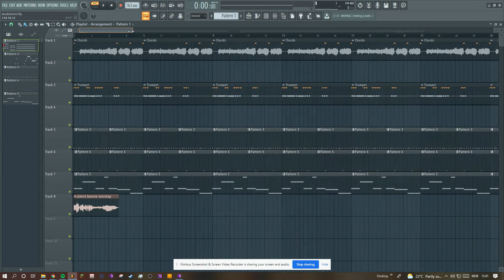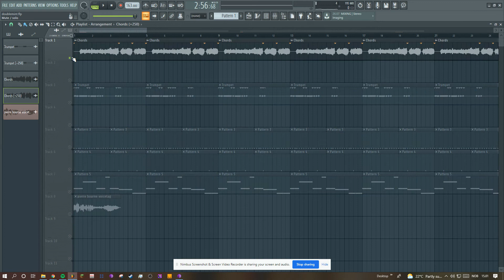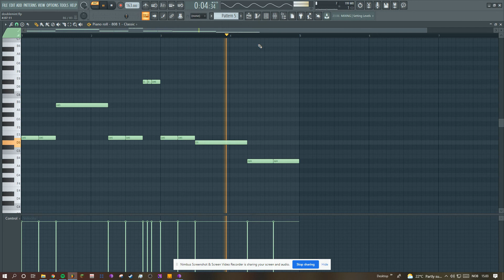Pi'erre Bourne - Doublemint (FL Studio remake)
0:00 Full Beat
3:23 Chords & Melodies
4:50 Drums

Original Prod by Pi'erre Bourne